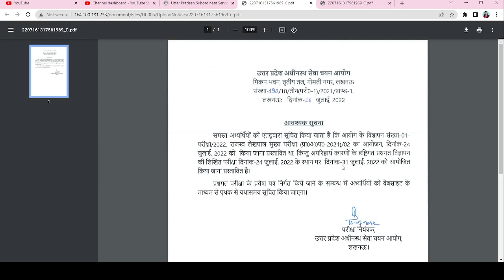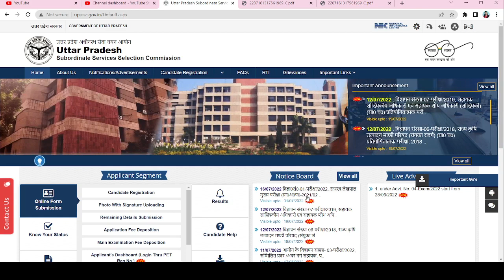UP LEKHPAL EXAM DATE LETEST NEWS TODAY | UPSSSC LEKHPAL VACANCY 2022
upsssc latest news || upsssc lekhpal exam date 2022 || lekhpal cutoff news || lekhpal exam update
upsssc pet
upsssc pet
upsssc
uplekhpallatestnews
upsssclekhpallatestnews
lekhpalnewstoday
upekhpalvacancylatestnews
upsssclatestnews
uplekhpal

lekhpalnewstoday
petcutoffforlekhpal
lekhpalpetpercentile
uplekhpalpetpercemtile

lekhpalpercentilecutoff
lekhpalexamdate2022
upsssclekhpallatestnewstoday
uplekhpal
upsssclekhpal
petcutoffforlekhpal

lekhpalvacancyinup2021

uplekhpal
uplekhpallatestnews

upssslekhpalexamdate
upsssclekhpallatestnews

uplekhpalvacancylatestnews
lekhpal
lekhpal_vacancy
upsssclekhpal
upssscpetcutofflekhpal
uplekhpalexamdate

upsssclekhpal
uplekhpalexamdate2022

Upsssc lekhpal exam postponed
Upsssc lekhpal exam postponed news
Upsssc lekhpal exam postponed 2022
Up lekhpal postponed news
Up lekhpal postponed 2022 latest news
Up lekhpal postponed 2022 latest news today
Lekhpal exam postponed 2022
Lekhpal exam postponed 2022 latest news